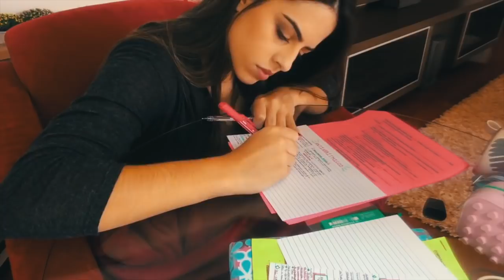COMO CRIAR O HÁBITO DE ESTUDAR: META SEMANAL | Julia Pabis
Oi gente, tudo bem com vocês? No vídeo de hoje expliquei um pouco sobre como estou fazendo para voltar a ter o hábito de estudar!